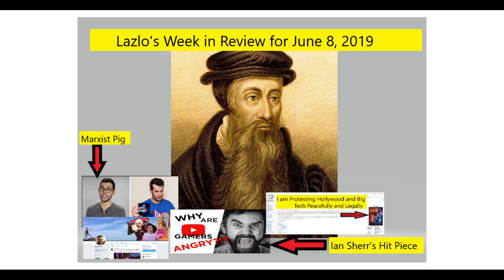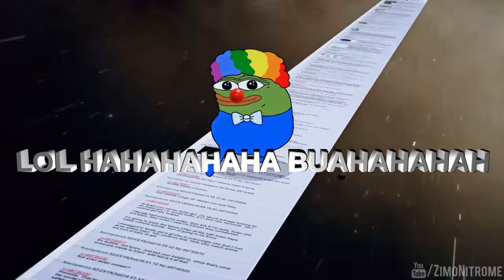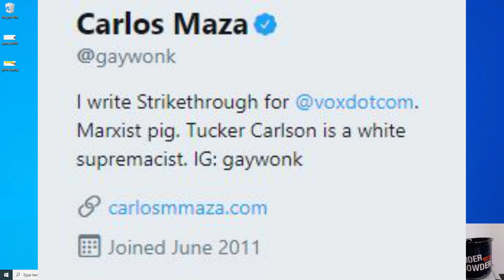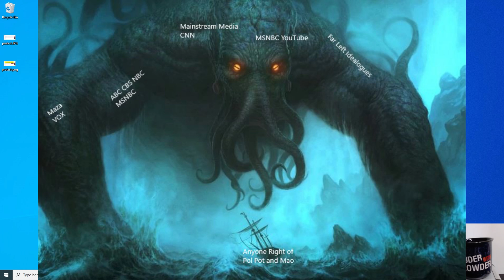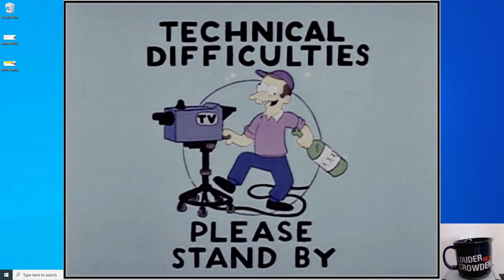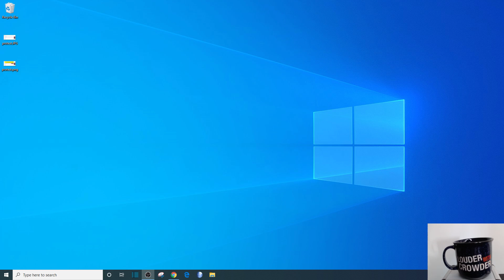Lazlo's Week in Review for June 8, 2019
From unreported mass shootings in Chicago to Carlos Maza's far-left authoritarian ideals, this week had it all!